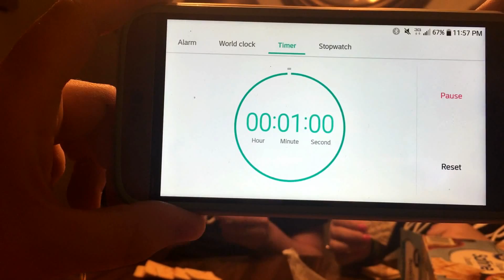Saltine Cracker Challenge!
We have decided to do the Saltine Cracker Challenge.